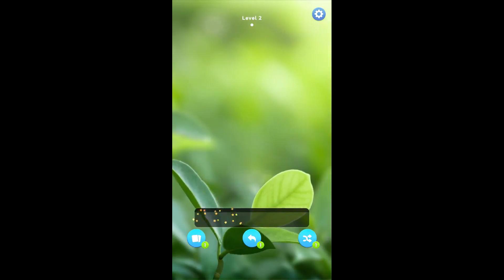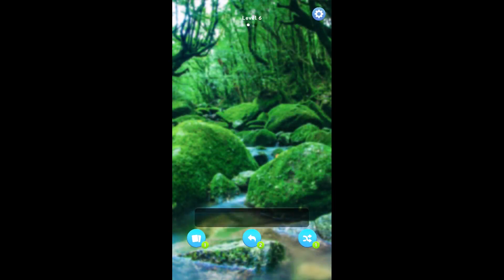Nature Match - Match 3 Tiles Game Gameplay Video for Android Mobile Game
_2023_ _tile puzzle_ _game2_